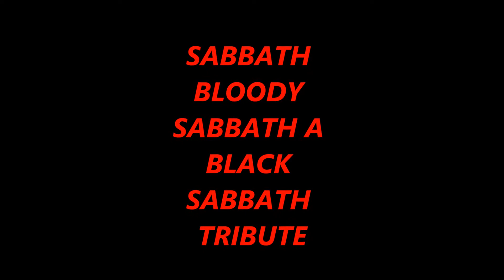SABBATH BLOODY SABBATH A BLACK SABBATH TRIBUTE WIDE SCREEN VERSION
SABBATH BLOODY SABBATH A BLACK SABBATH TRIBUTE THAT RIGHT MY FRIENDS MRELLGATO RETURNS WITH YET ANOTHER BLACK SABBATH TRIBUTE VIDEO THIS ONE IS VERY VERY COOL ALL HD PICTURES AWESOMENESS sorry FOUND HERE ENJOY MY FRIENDS AND PLEASE SUBSCRIBE! KEEP ON ROCKING THE MADNESS CONTINUES!AND METAL MUSIC FOREVER! AND SORRY THE PICTURES DO NOT MATCH THE TIME FRAMES BUT STILL A AWESOME TRIBUTE sorry no bill ward on this one i used newer photos to make it more up to date sorry about that DJ mrellgatoi